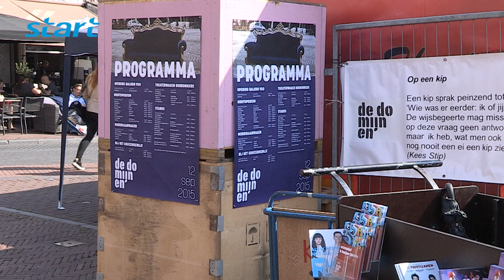Opening cultureel seizoen De Domijnen